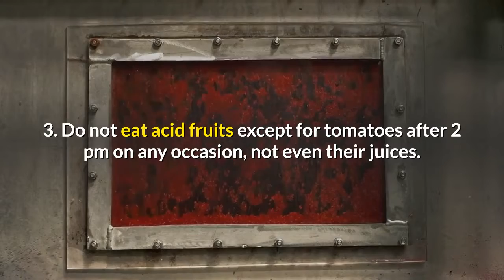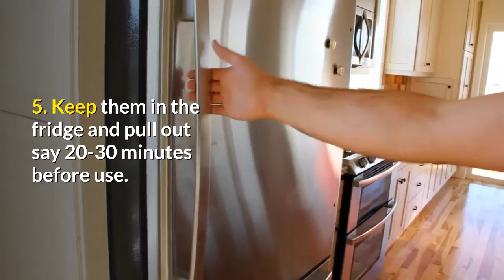how to eat healthy fruit nutrition and vegetable diet daily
How to eat healthy fruit nutrition  and vegetable diet  daily.   We are often told: for better health we should eat 5 servings of fresh fruits and vegetables daily. The reasons for this are convincing enough, better health, anti-aging, improved fitness and a host of others, but like anything else we need to know just how to a fruit and vegetable diet, staying on it and making it fun and not boring.

Many factors do determine one’s success at eating such a diet that involves a high amount of fruits and vegetables and being the very basis of the dietetic lifestyle emphasized in the drugless fraternity, let’s go over the proper methods applicable based on years of research and experience on just how to eat these substances for optimal health.

Fruit and Vegetable Diet: How to eat your Fruits

1. First eat whatever is in season till you are satisfied. Wait ten minutes and treat yourself to 7-10 medium sized dates, wait 10 minutes and eat a stalk of celery or a leaf or 2 of plain lettuce.

2. Try to stay calm and immobile as much as possible after eating sitting upright for 10-15 minutes. (Although laughter does aid with digestion, of course when undertaken in moderation)

3. Do not eat acid fruits except for tomatoes after 2 pm on any occasion, not even their juices. They are best assimilated in the earlier part of the day.

4. Wash all fruits thoroughly (plain dishwashing liquid may suffice) but be careful to not have them sitting in the soapy water so long as to absorb the suds, wash briskly and rinse right away. Then immerse or soak in drinking water to ensure that you don’t consume tap water. Of course this is not necessary for bananas.

5. Do not store fruits in the fridge or where they are covered, let them breathe as much as possible.

6. Limit yourself to 5 oranges a day, if need be for that many and let your taste buds judge for you.

Fruit and Vegetable Diet: How to eat your Vegetables

1. Rinse your leafy vegetables under cold running water and re rinse with drinking water.

2. Don’t use soap to wash them because by nature they will absorb the suds which you might end up ingesting.

3. Store them in a clean plastic bag that you should pick up from the stores where you purchase them fresh.

4. Leave a little breathing space for the leaves by not sealing the bag shut.

5. Keep them in the fridge and pull out say 20-30 minutes before use.

6. For root vegetables all needed is the brief rinse and peeling before they are cooked in drinking water without salt.

7. Vegetables are best saved for night times, although they are powerful cleansers, they are not as proactive as fruit and thus would give you a much calmer sleep, not unless you have done a fast of a few to several days and are breaking it with fruit.

8. Try to consume leafy veggies within 5-7 days after purchasing them from the store.

In adhering to the suggestions listed above and with a wise combination of this dietetic lifestyle, proper exercise and mental attunements, you are well on your way to achieving bountiful health, improved fitness and longevity.